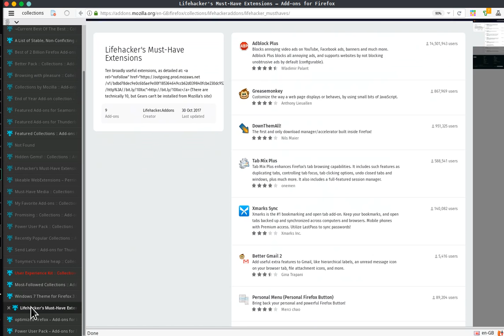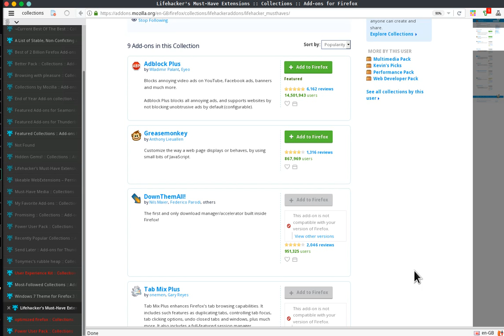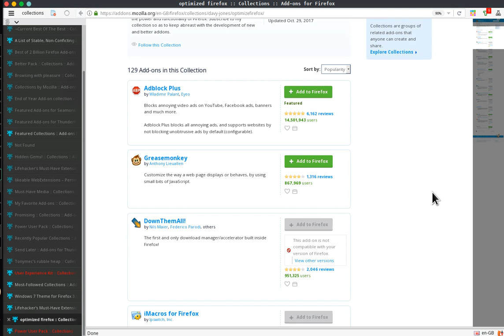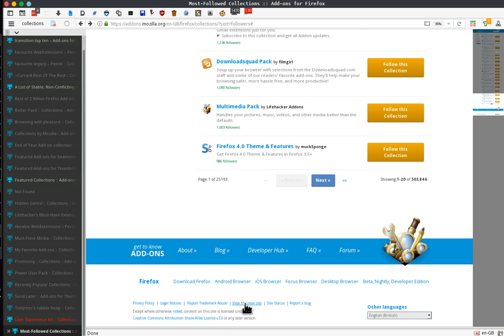lists of extensions for Firefox: the new look, without compatibility information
addons.mozilla.org (AMO): new and classic looks, compared.